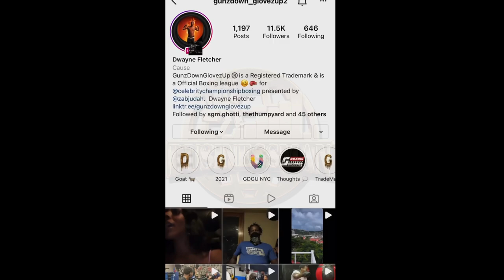Zab Judah’s Celebrity Championship Boxing Hawk vs Baby Face Face-Offs 🎥🍿🍿🍿